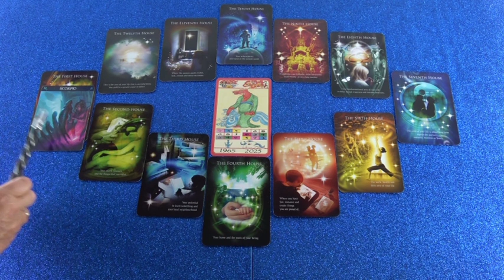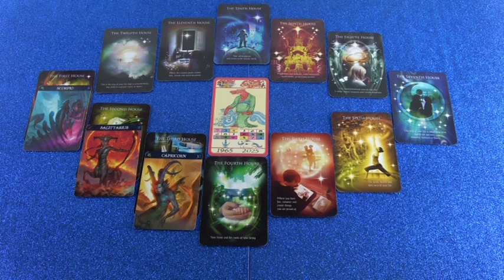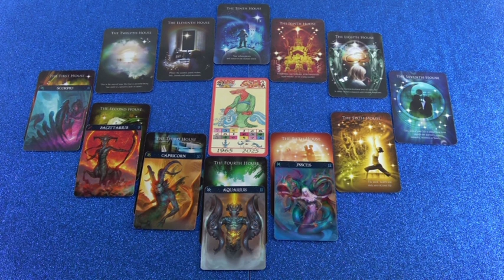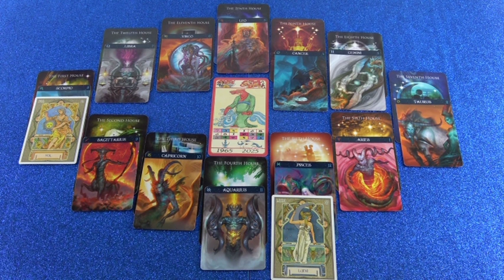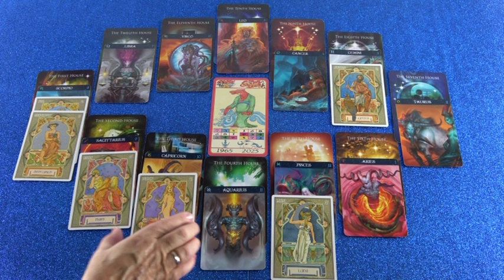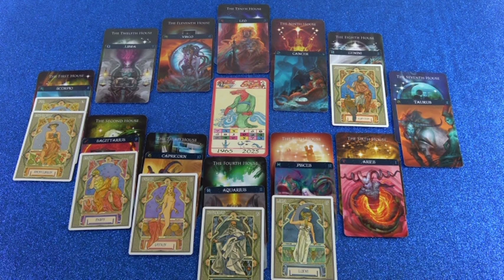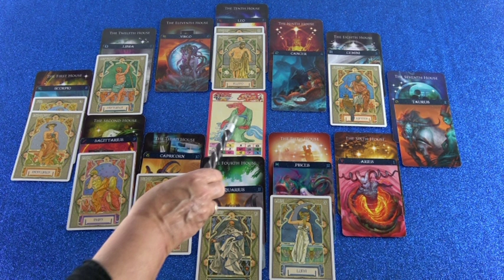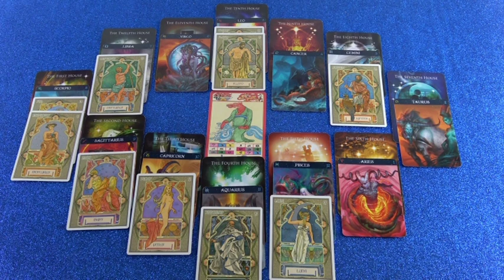Horoskop Analyse: Teil 2 (Damasia)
Hotline:
Meine 5 Kanäle:
Venezianisches Liebesorakel
Orientalisches Liebesorakel
Meisterin des Kartenlegens
Nofretete's Offenbarungen
Fernöstliches Liebesorakel
Bild: Shutterstock/Tim Kats